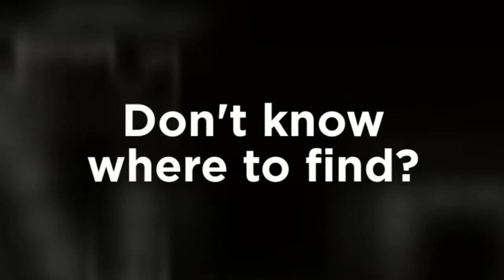Creative Marketing Agency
N2Q is a creative marketing agency in Seattle providing social media services, creative marketing tactics, and responsive web design.